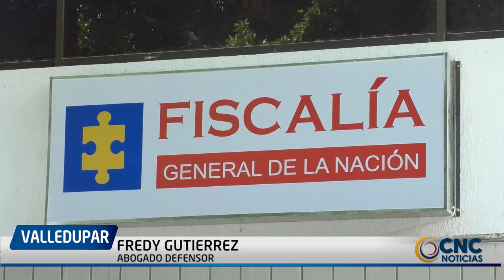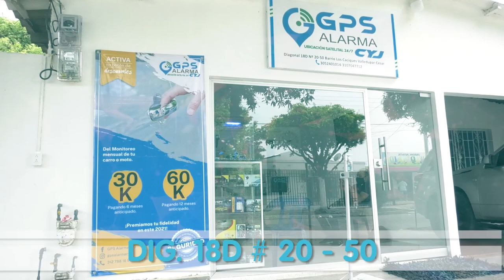SE ENTREGÓ HOMBRE IMPLICADO EN LA MUERTE DE UNA BEBÉ DE 8 MESES EN UN MOTEL DE VALLEDUPAR ( NOTA )